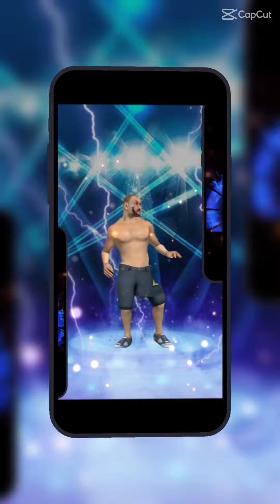17 de outubro de 2022